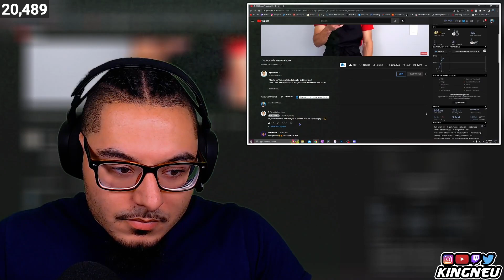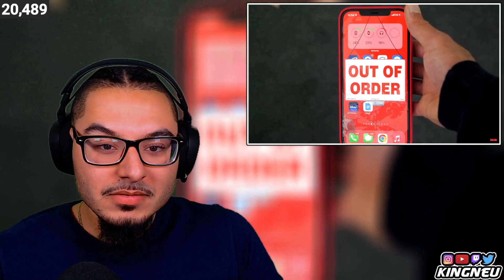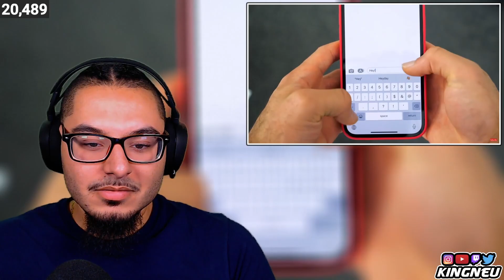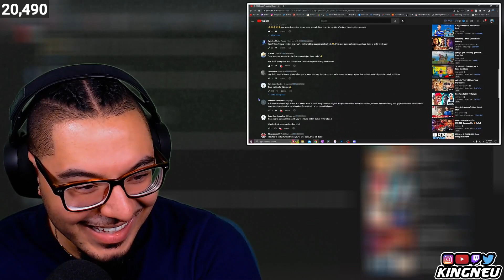Kyle Exum - If McDonald's Made a Phone | REACTION